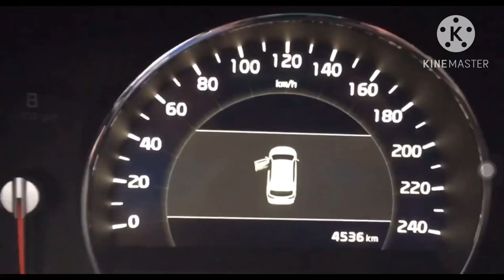Evolution of Chevy Avalanche chimes!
Requested by @Blue_guyon.TikTok